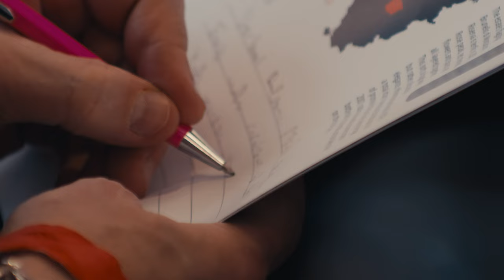Robert Parker Wine Advocate Team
Welcome to Robert Parker Wine Advocate. We're an independent wine buyer's website with 450,000+ tasting notes & wine ratings from professional critics around the world. for more info.